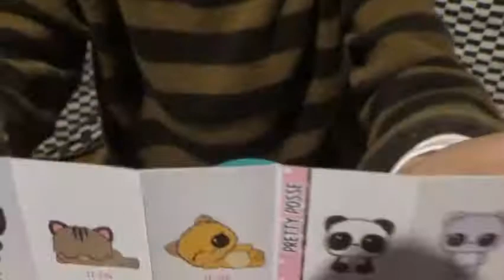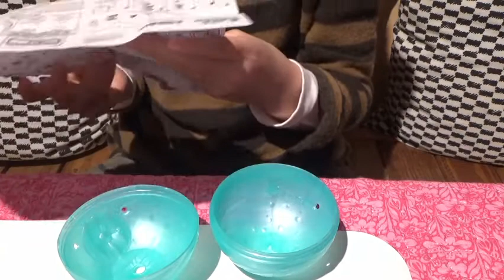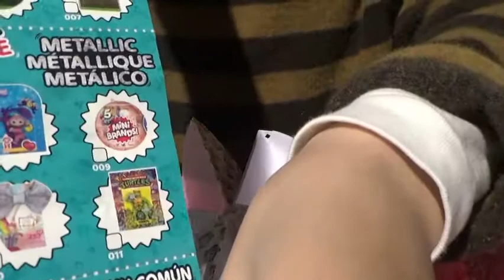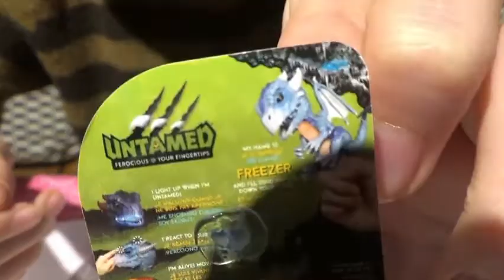What toys is Lindsey going to unbox today?